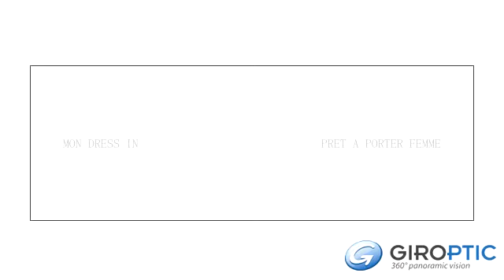MON DRESS'IN PRET by GIROPTIC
VÊTEMENT FEMME
ADULTE ET ADOLESCENTE

Mon Dress'In
6 centre commercial Bel Air
35220 CHATEAUBOURG
Tél : 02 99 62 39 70
Ouverture du mardi au samedi de 10h00 à 12h30 et de 14h30 à 19h00
En continu le vendredi.